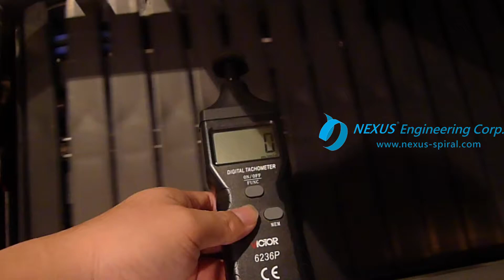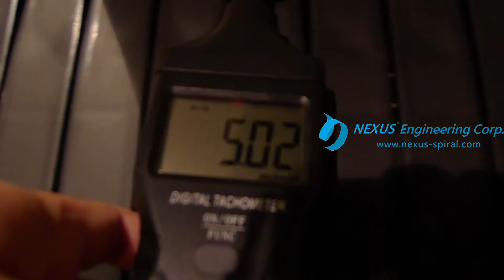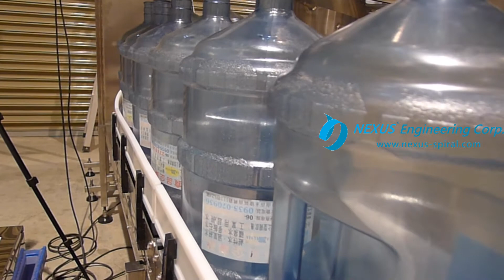NEXUS Spiral Conveyor + Connection Conveyor (Captions Included)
Dear Clients,

Please be careful, we have never authorized agents in Alibaba or any other b2b platform.
All pictures & videos outside the NEXUS website, Facebook page, and YouTube channel are pirated.

NEXUS conveyors have earned the trust of the world’s most reputable companies. Conveyors in this video are applied in a water production of a global favorite brand.